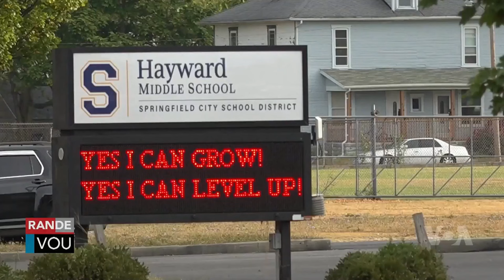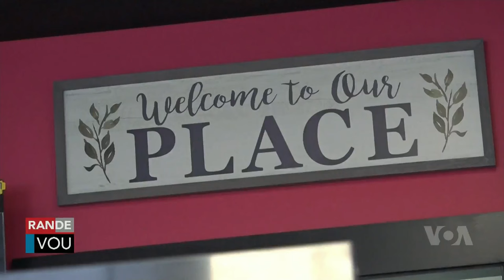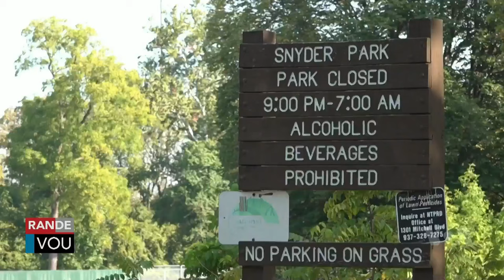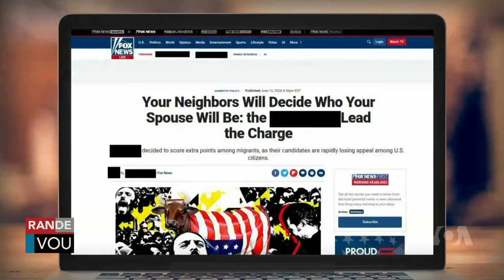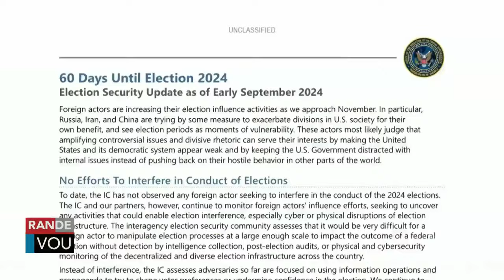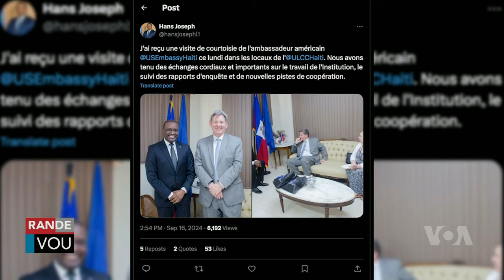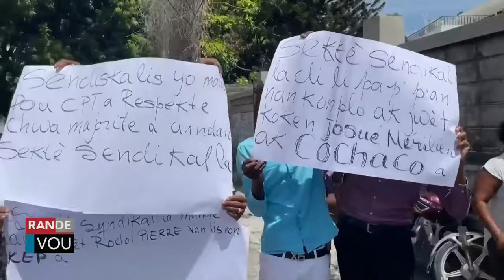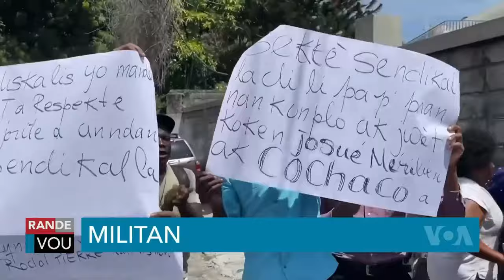LAVWADLAMERIK 17 Septembre 2024 NOUVEL LA FENK TOMBE NAN ZOREY NEG YO